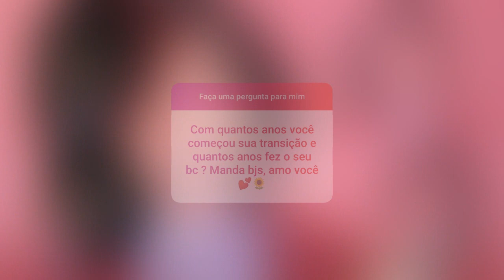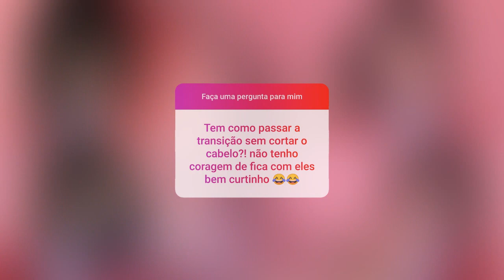LudResponde Vou pintar meu cabelo? Usei algo pra crescer? | Ludmila Reis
Eii! Assistindo a esse vídeo, eu espero que você:
▸ Aprenda algo que possa colocar em prática nos seus cuidados capilares;
▸ Se inspire;
▸ Ou "apenas" sorria :)
Se as 3 coisas acontecerem, me conta nos comentários. Eu vou ficar muito feliz!

🔸Eu também tenho um Instagram só com dicas capilares, é o Manual Cacheado. Vem conhecer também:

Ah, e se você chegou até aqui, continue comigo!

2. Playlist - Como começar a TRANSIÇÃO CAPILAR
4. Texturização para transição capilar
5. Umectação - Como fazer e retirar
6. Meu relacionamento com DEUS

📝 Translate my videos to your language!